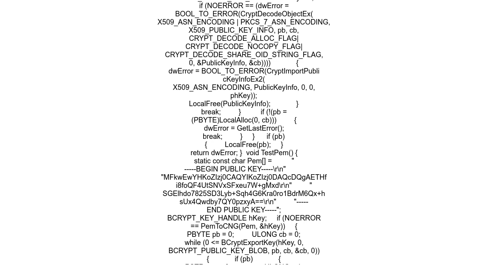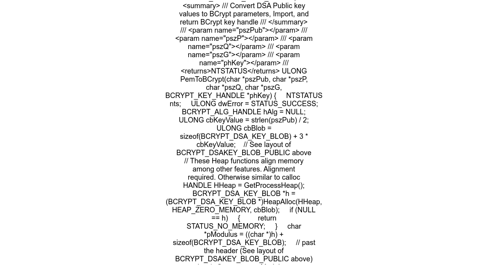How to convert a public key in PEM format to a CNG key blob